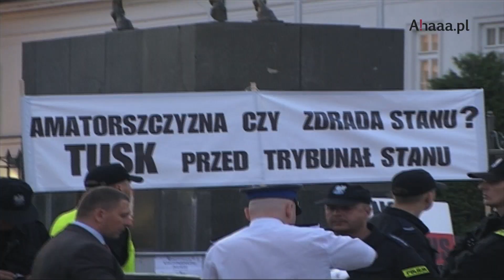Krzyż druga część Solidarnych 2010 zwiastun